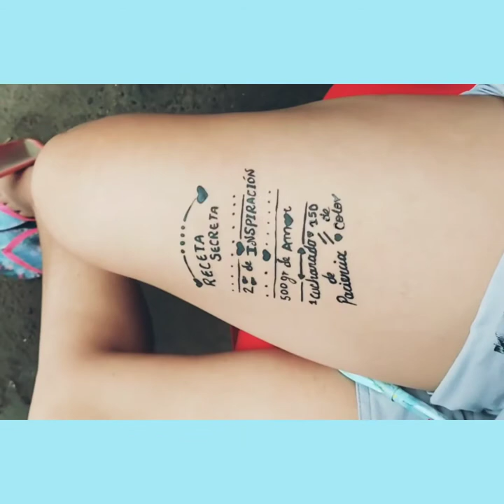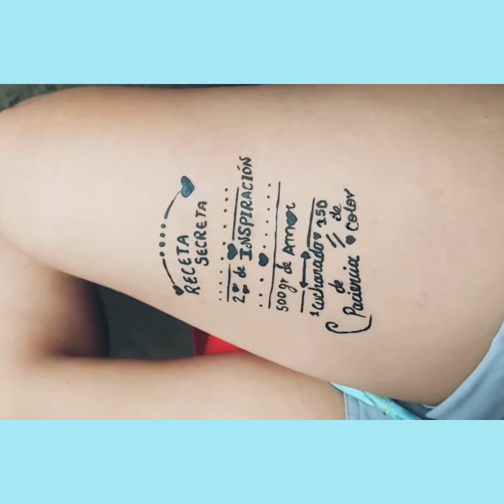Body Art ( taller 1 sensibilización) Diseño gráfico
Corporación uniremington